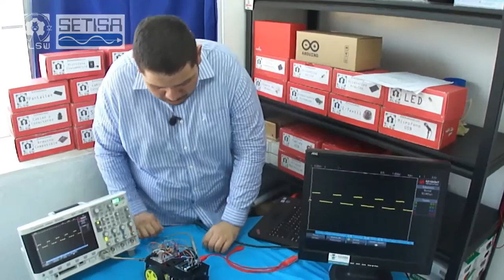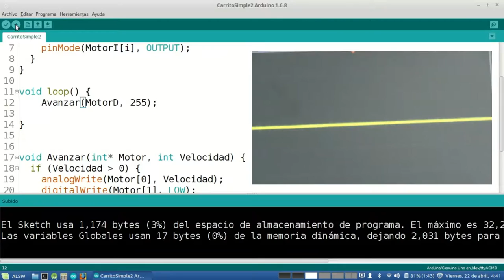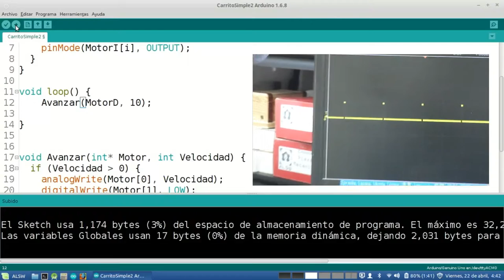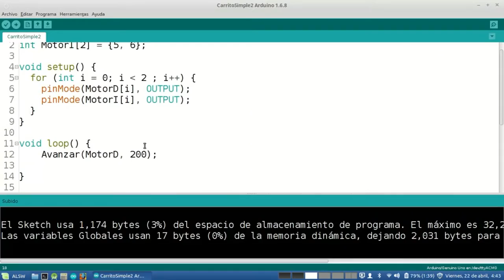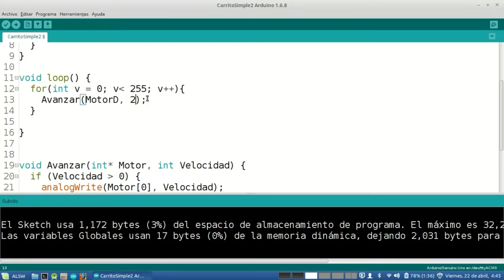ArduinoBot: control de velocidad PWM en motores de corriente directa - Parte 2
¿A dónde comprar los componentes para armar el ArduinoBot?